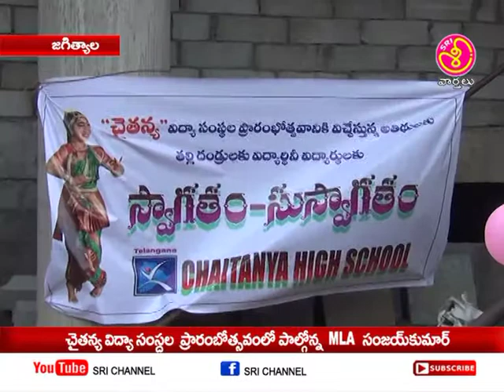కృష్ణానగర్ లో చైతన్య విద్య సంస్థల ప్రారంభించిన MLA :సంజయ్ కుమార్ || Sri Chennel News ||17.6.2019